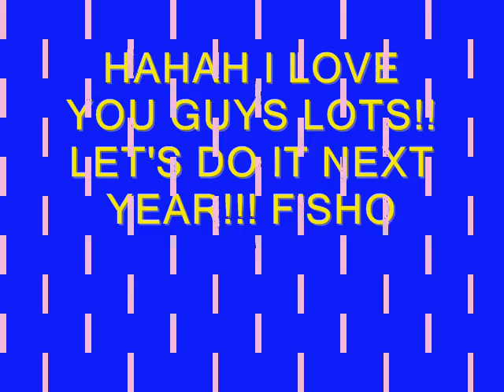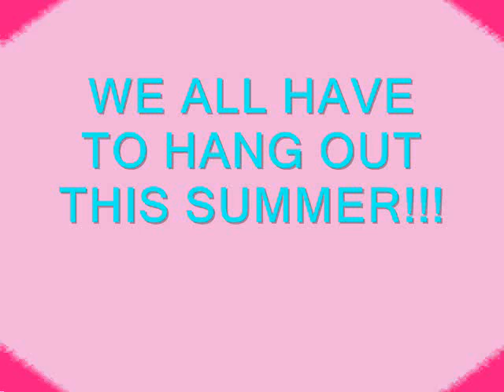SOUTH PASADENA OFFICE AIDS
SOUTH PASADENA OFFICE AIDS PERIOD 3!!! 05-06